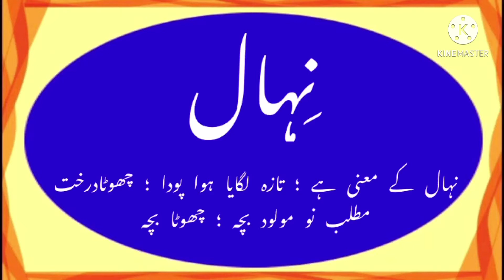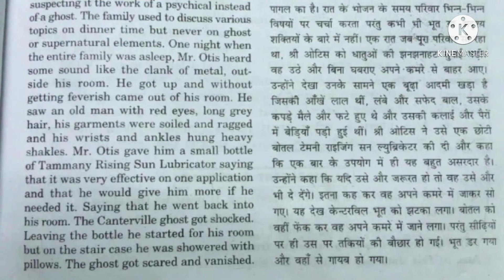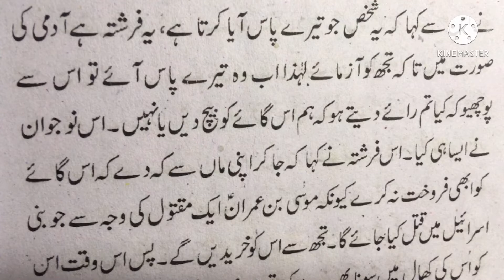How to write Nihal in Urdu | Nihal name meaning in Urdu | Nihal naam ka matlab | निहाल نہال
is video me Nehal naam ke mayne aur Matlab ke sath sath Nehal Urdu mein kese likhte hain yaa hindi’ english mein kese likhte hain dekhaya aur bataya gaya he
Video jankari wali he ek bar shuru se akhir tak zarur Dekhye
Jis ka title hai
How to write Nehal in Urdu! Nehal name meaning. ! Nehal nam ka matlab kya hai